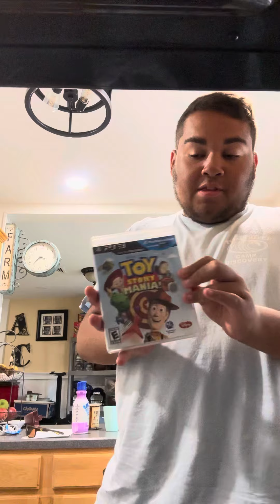New Amazon stuff I got today in the mail